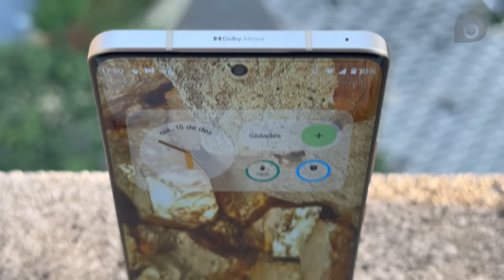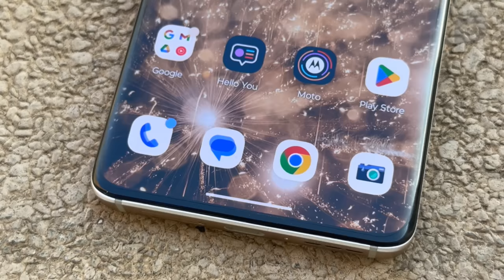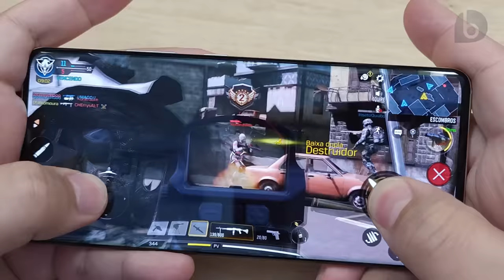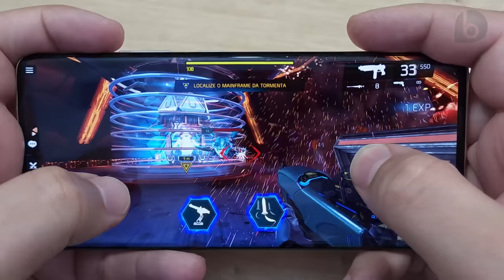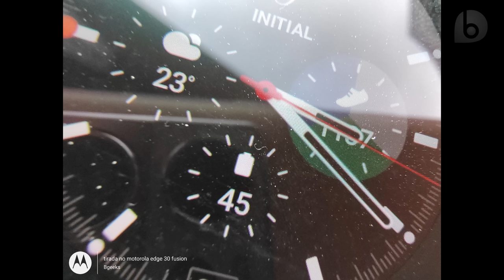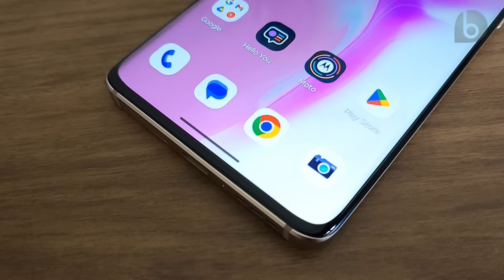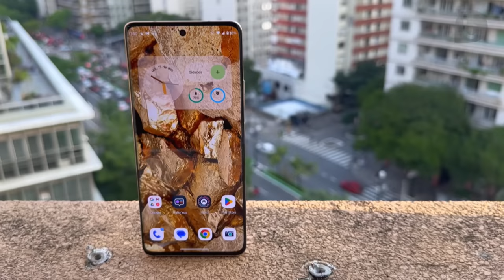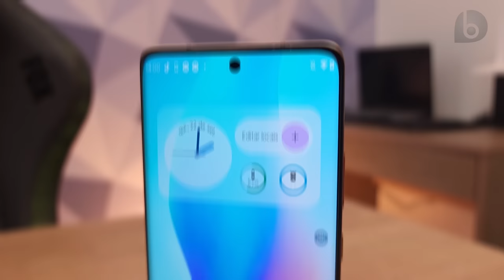EDGE 30 FUSION | 12 Motivos PRA COMPRAR Esse Smartphone PODEROSO da Motorola!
O Edge 30 Fuscion é um dos modelos mais poderosos da Motorola e ainda assim não tão caro quanto o Edge 30 Ultra. Conheça aqui 12 motivos pra comprá-lo!
Mesmo sem ser o mais poderoso, o Edge 30 Fusion entrega tudo aquilo que você precisa (e com folga!), rodando jogos com detalhes no máximo, interface e sistema com ótima fluidez! Isso porque ele traz a geração passada do chipset top da Qualcomm, o Snapdragon 888+, com 8GB de RAM LPDDR5 e 256GB de Armazenamento UFS 3.1. A bateria tem 4400 mAh com carregador de 68W na caixa, capaz de carregar metade da bateria em 10 minutos. São 3 câmeras traseiras (2x50MP principal e ultrawide com modo macro, mais 2MP para profundidade). Câmera frontal tem 32MP. O Edge 30 Fusion traz Android 12 tem garantidas 2 atualizações de Android, mais 3 anos de atualizações de segurança. Sua tela tem 6,6 polegadas, com display P-OLED com 1 bilhão de cores, 144Hz, suporte ao HDR10, sensor de digitais e brilho de até 1100 nits. Confira nesse vídeo a análise completa do Edge 30 Fusion!
⭐⭐⭐ SMARTPHONES QUE INDICO!! ATUALIZADO MAIO -- 2023⭐⭐⭐

CAPÍTULOS
00:00 Introdução
01:07 1ª Vantagem
02:12 2ª Vantagem
02:58 3ª Vantagem
04:43 4ª Vantagem
06:05 5ª Vantagem
07:18 6ª Vantagem
07:48 7ª Vantagem
08:14 8ª Vantagem
09:51 9ª Vantagem
10:18 10ª Vantagem
11:03 11ª Vantagem
12:05 12ª Vantagem
12:57 1ª Desvantagem
14:41 2ª Desvantagem
14:11 3ª Desvantagem
14:48 4ª Desvantagem